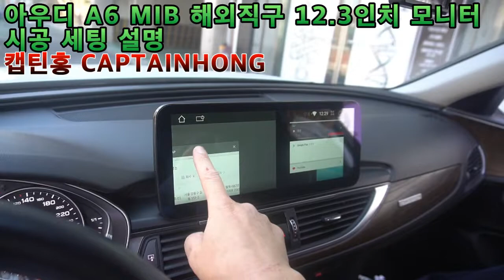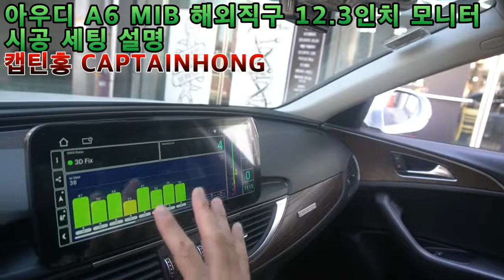[의리있는상인 캡틴홍CAPTAINHONG] 아우디 A6 C7 4G MIB 후기형 해외직구 12.3인치모니터 내비게이션 오청보 상점 시공 세팅 설명 잘하기로 소문난 안드로이드 맛집!